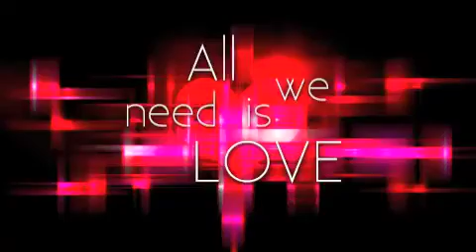DJ SON HEY BABY